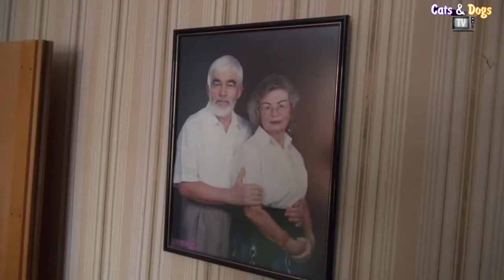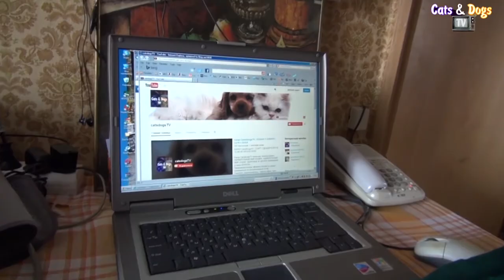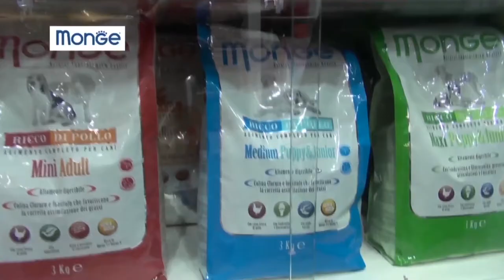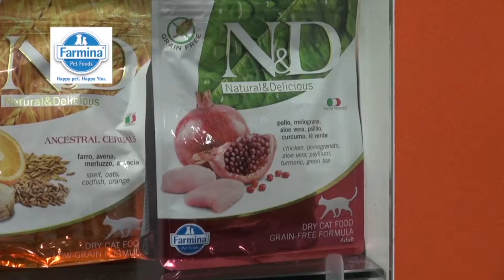Cats&DogsTV - УДИВИТЕЛЬНЫЙ МИР СОБАК - МОДА ДЛЯ СОБАК И СОБАКИ ДЛЯ МОДЫ / DOG MODA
Телеканал Cats&DogsTV и компания КлинВет представляют программу:
УДИВИТЕЛЬНЫЙ МИР СОБАК - МОДА ДЛЯ СОБАК И СОБАКИ ДЛЯ МОДЫ

Cats&DogsTV Channel and KlinVet company presents
THE WONDERFUL WORLD OF CATS broadcast
FASHION FOR DOGS AND DOGS FOR FASHION